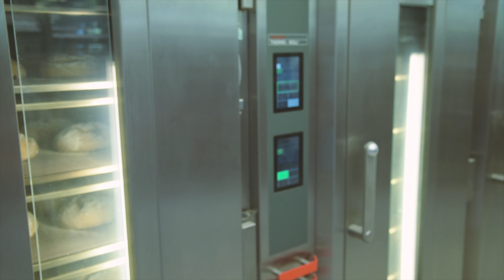HEUFT - THERMO OEL BAKERS │Landbäckerei Wittig